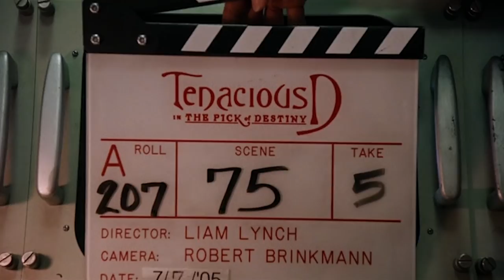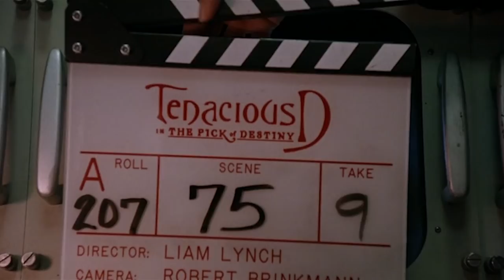Tenacious D in The Pick of Destiny | Deleted Scenes | Part 2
00:00 JB Arrives in Hollywood
00:56 Clockwork Orange Gang - Long Version
02:11 Foot Massaging Techniques
04:00 JB Cleans Kitchen - Alternate Takes
04:37 Neil Hamburger
05:05 ''Kick Assicus With Molassicus''
05:21 Masterpiece Speech - Alternate Version
05:56 JB Unlocks KG's Chi
06:34 Masterpiece Improv - Alternates
13:28 Rock On Warriors
14:30 Poops Mallard
14:46 The Stranger's Original Entrance
15:58 ''Sweetass Leg of Mine''
17:15 KG Enters Fraternity Party
18:07 Unused Memory For Dude (I Totally Miss You)
18:28 Security Guards - Alternate Takes
21:15 The Stranger Flees From Cops

Tenacious D in The Pick of Destiny
Deleted - Extended Scenes
Best Buy Bonus Disc